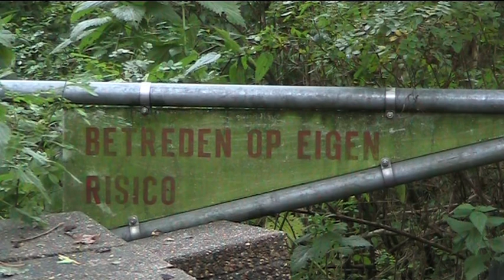ecokathedraal lwddagboek - 160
Bezoek aan de Ecokathedraal met medium Jane Rose Kelly Clarent met een interview met Peter Brinkman van Stichting Tijd